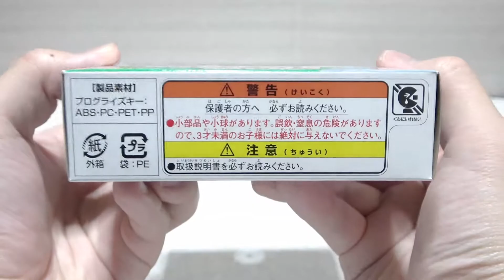【仮面ライダーゼロワン】 DXクライムカウンティングダブルプログライズキー クイックレビュー KamenRider ZeroOne Crime Counting Double Progrise Key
今回は レジェンドライダープログライズキーから
仮面ライダーダブルのプログライズキーである
クライムカウンティングダブルプログライズキーを素早くご紹介！

謝謝！